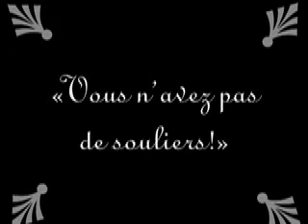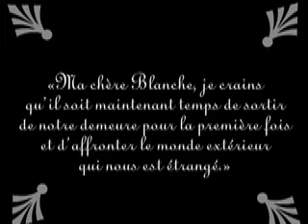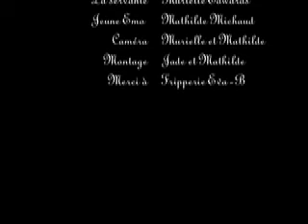La folle aux souliers